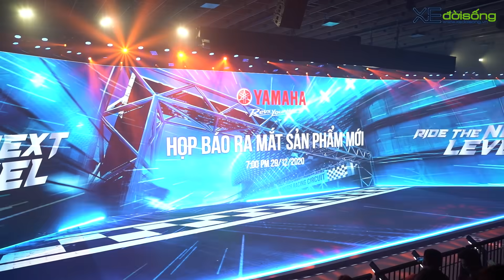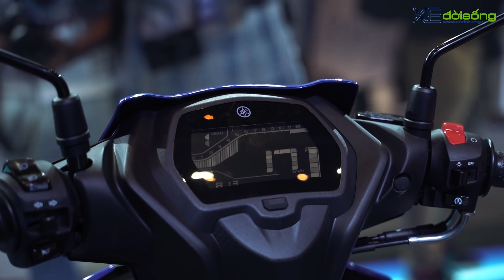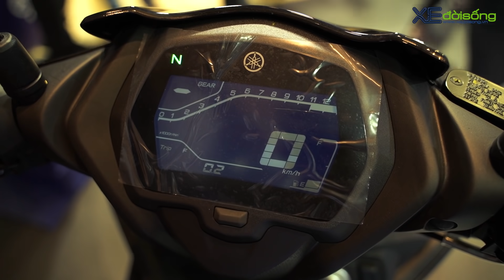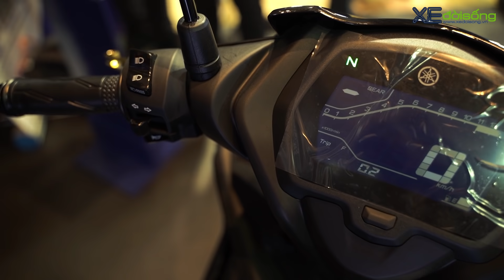Đánh giá ban đầu Yamaha EXCITER 155 VVA 2021 giá từ 47 triệu, 3 phiên bản, không có ABS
- Đánh giá, trải nghiệm Yamaha Exciter 155 VVA
- Giá bán Yamaha Exciter 155 VVA 2021 Việt Nam
- Xedoisong, Yamaha Exciter 155 VVA
- Chi tiết Yamaha Exciter 155 VVA
- Review new Yamaha Exciter 155 VVA